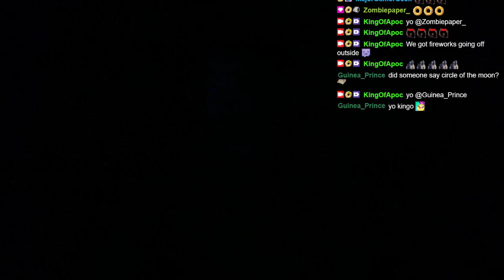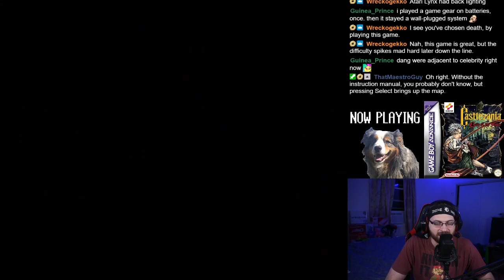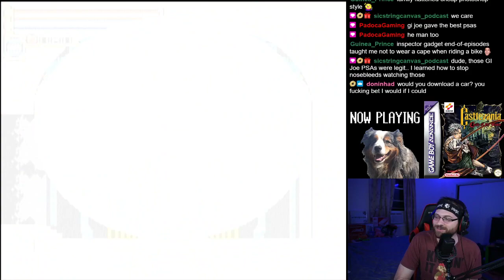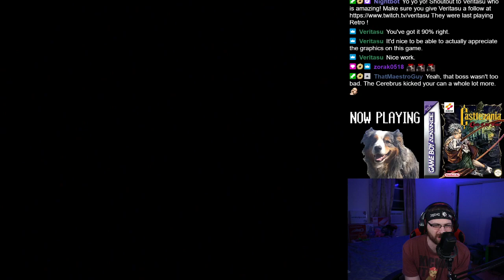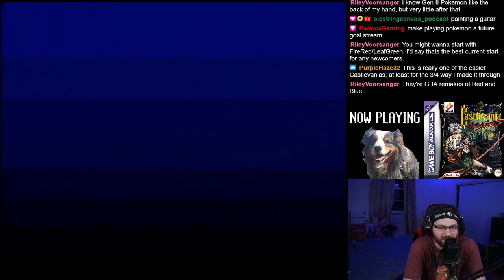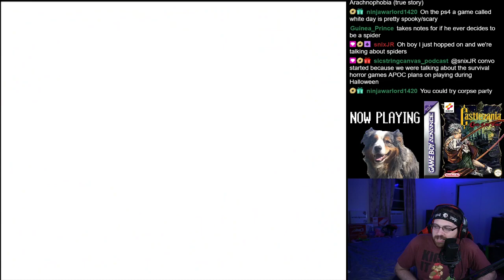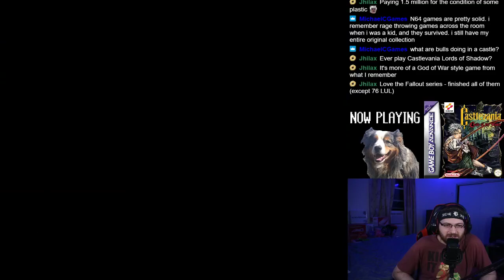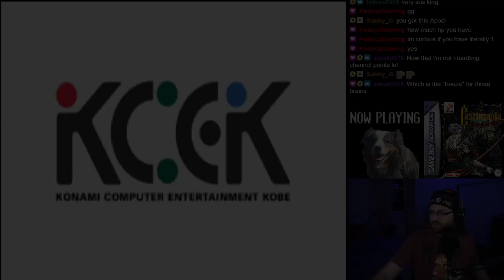Castlevania: Circle of the Moon (2001 - Konami) | First Playthrough (Day 1)